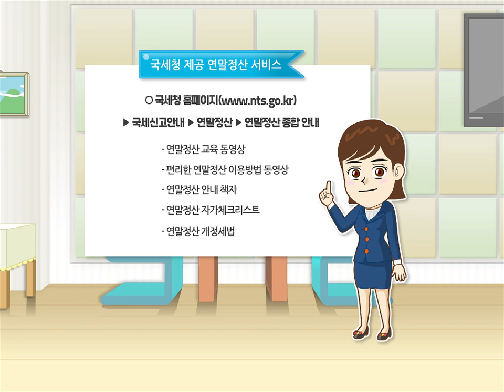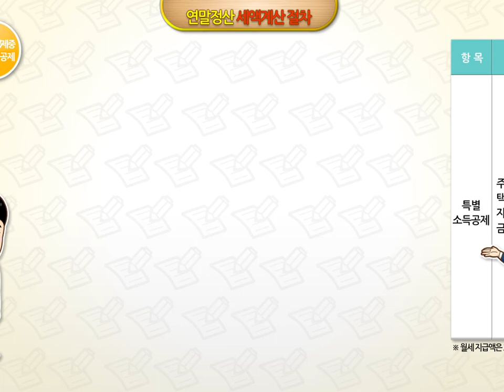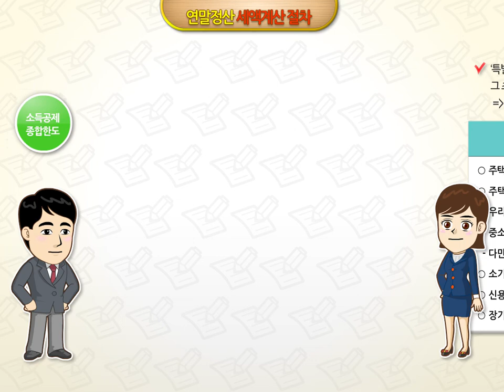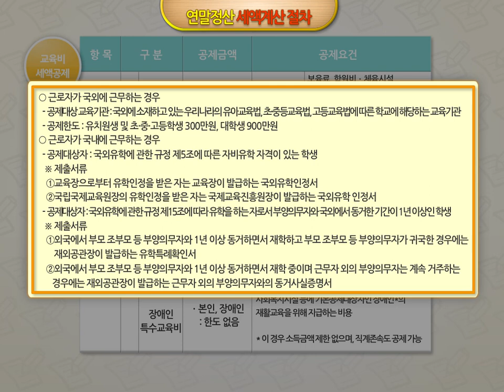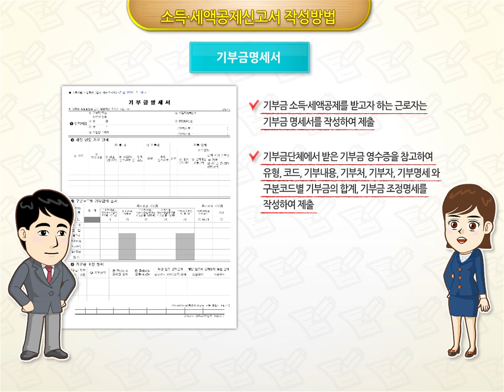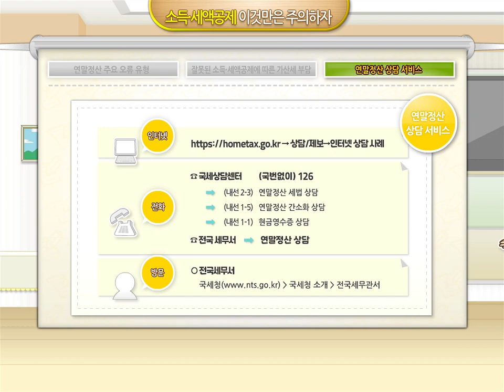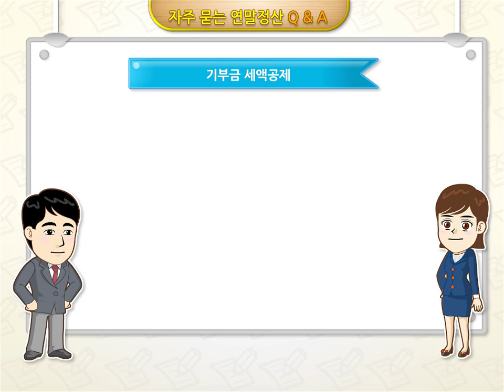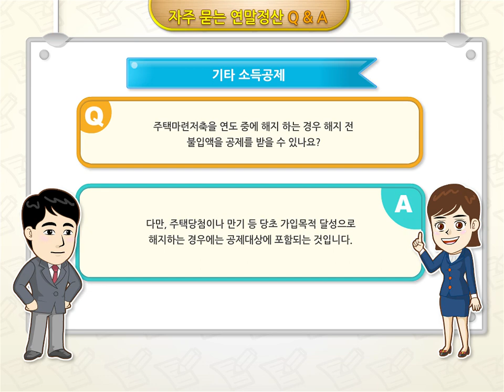국세청 원천세과에서 전하는 2022 근로자 연말정산